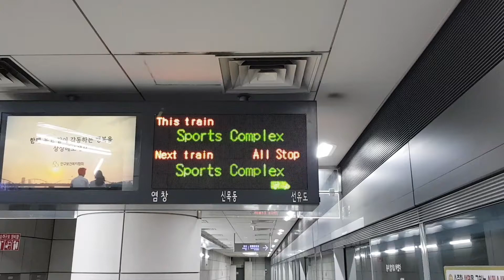20170819 서울9호선 선유도역 진입(종합운동장역 행)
20170819 서울9호선 선유도역 진입(종합운동장역 행)